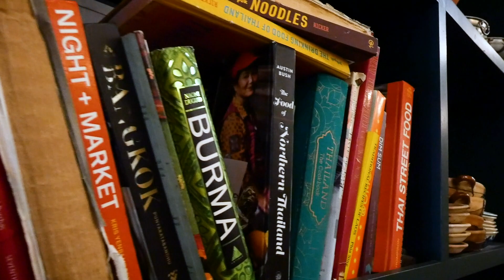สู้ๆ, a Talat Market Documentary Trailer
A little sneak peak of our Documentary called สู้ๆ, Su. The origins of Talat Market.